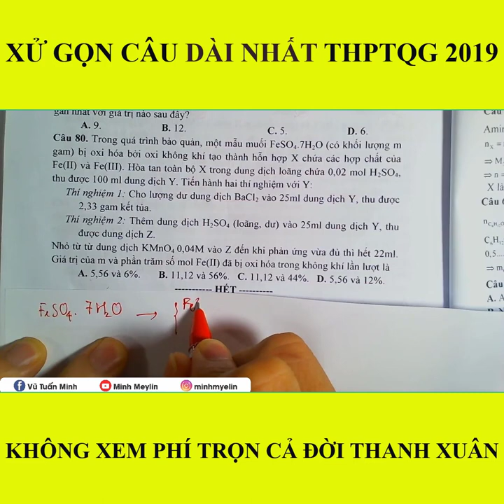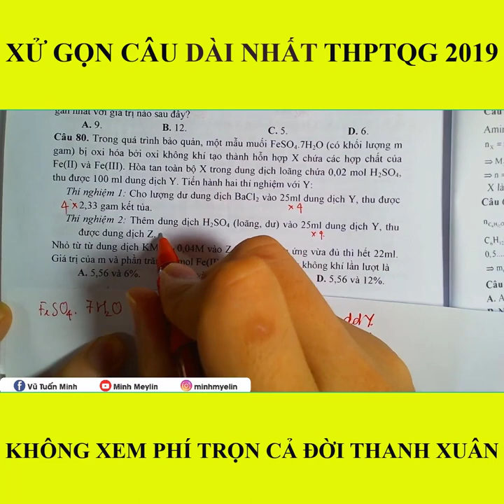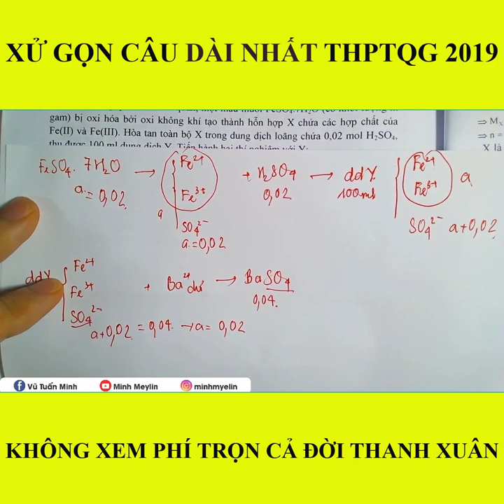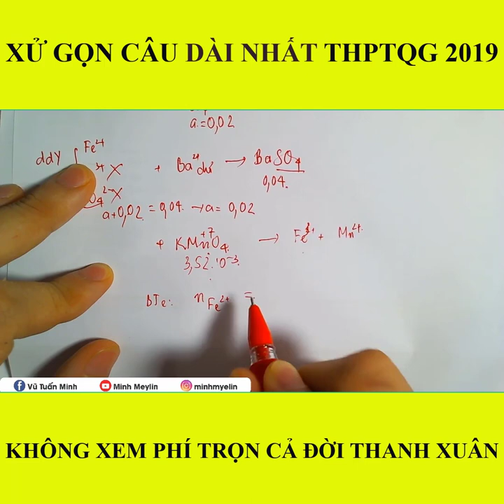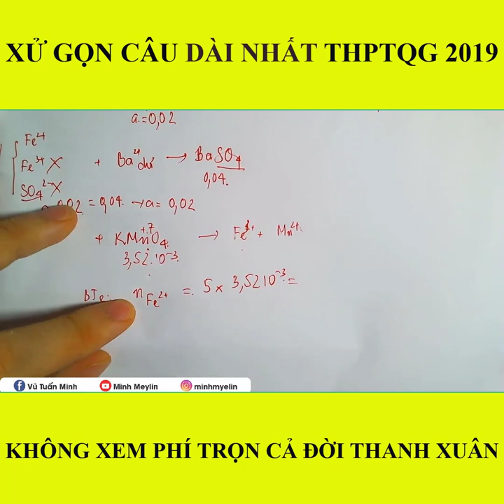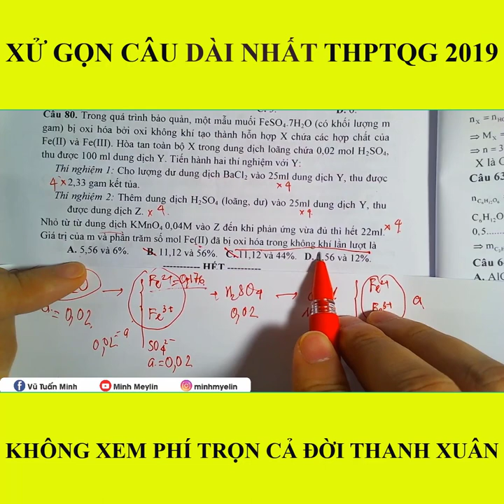Minh Myelin - VẬN DỤNG CAO #01 | CÂU VÔ CƠ DÀI NHẤT ĐỀ THPTQG 2019- MĐ-204- Câu 80